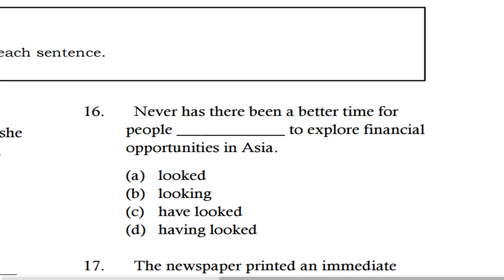텝스 문법 파트 2 Q16 222